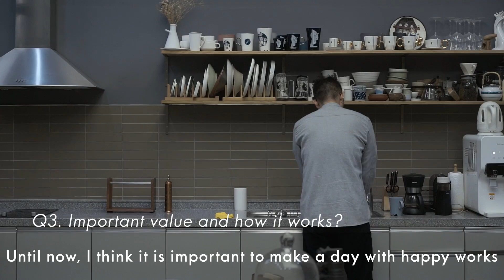Mr.TIME Interview ARTISTYLE 미스터타임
TAESIGI TV / Seoul, Korea (2018)
Mr.TIME Interview
Film by @TAESIGI TV

NEW TAESIGI

Fashion
Photographic
Culture
News
Review
Place